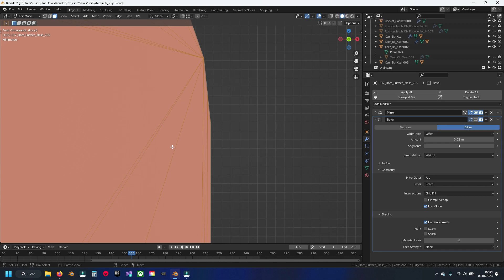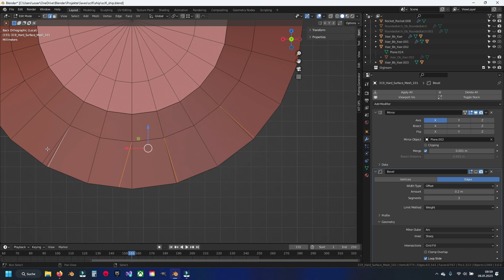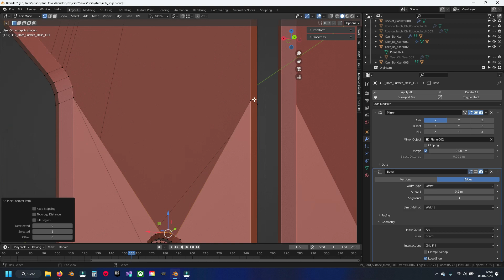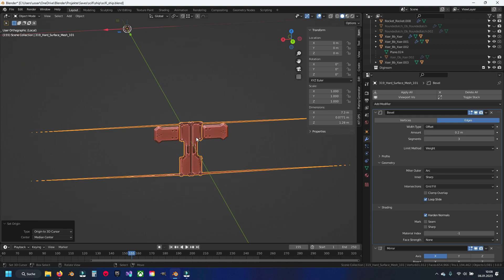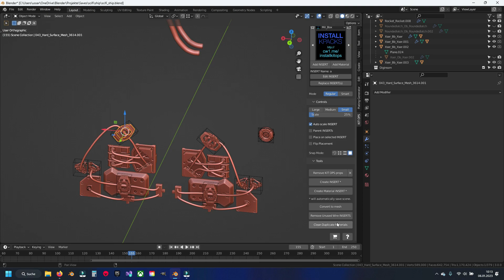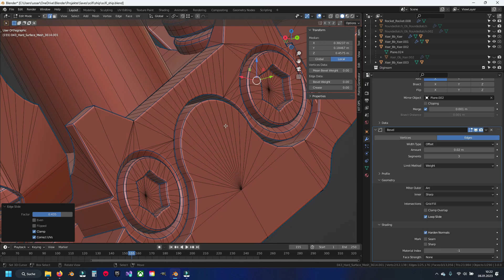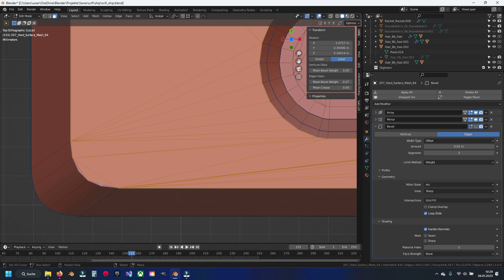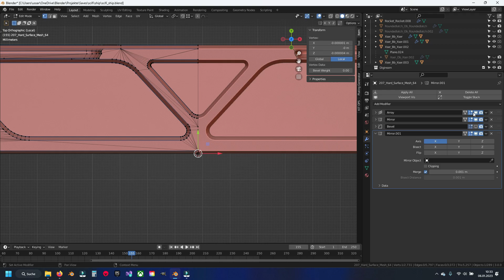Blender 3.0 Modeling a Scifi Ship Generated by A.I. Part 28